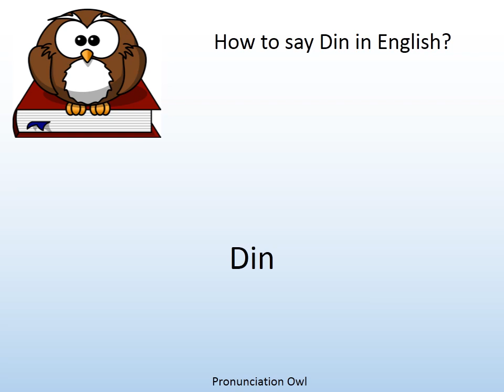How to say Din in English? - Pronunciation Owl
How to say Din in English? Learn the pronunciation of Din!